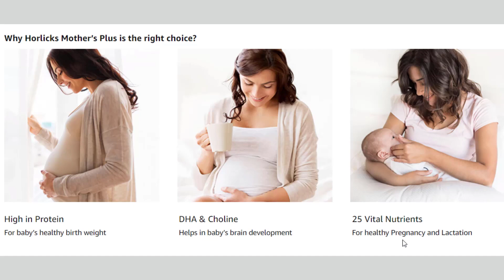papita khane ke fayde papaya benefits | gharelu nuskhe घरेलू नुस्खे health tips health care